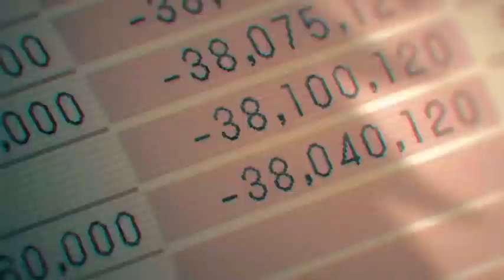CHAINSAW MAN making a chain saw man edit